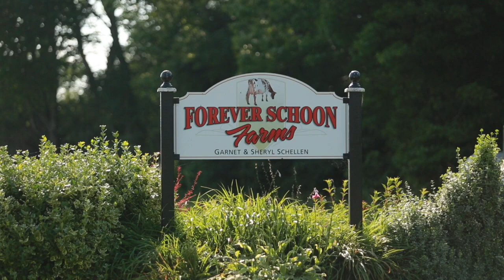2019 Convention: Forever Schoon Farms